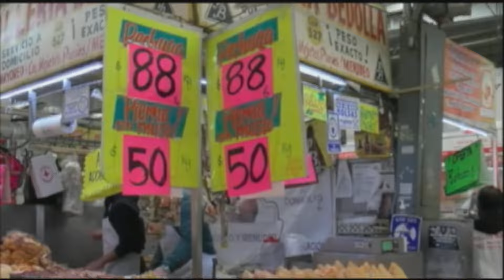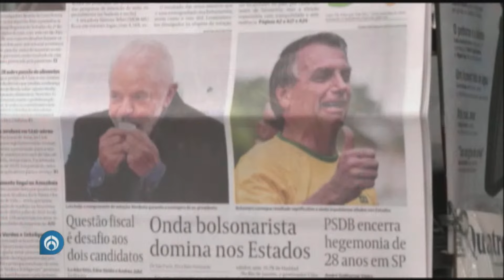Fórmula Noticias con Juan Becerra Acosta | En Vivo | 03/10/22